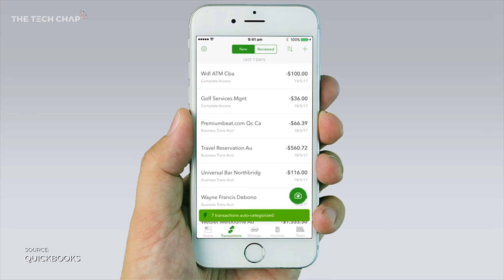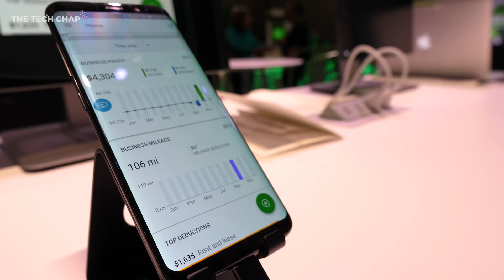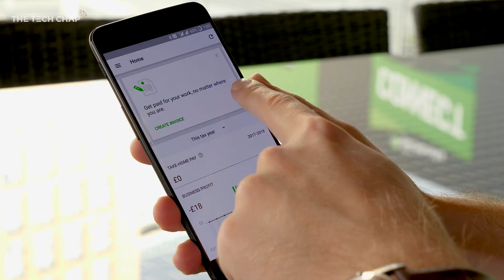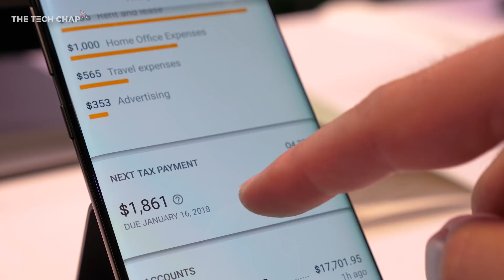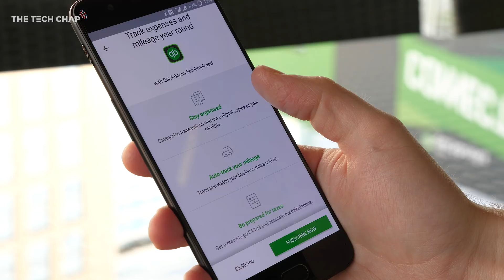QuickBooks Tutorial - How Does it Work? | The Tech Chap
QuickBooks Self-Employed Tutorial - I flew 5,000 miles to Intuit QuickBooks HQ in California to Learn how QuickBooks Self-Employed works!

Amazon - US | UK

Panasonic Lumix GH5 --- US | UK
Sigma 18-35 (w/ Metabones) US | UK
Sennheiser ME2 --- US | UK
Zoom H1 Recorder --- US | UK
Dell XPS 15 --- US | UK

PRIVACY POLICY and FULL DISCLOSURE:
°The Tech Chap (Tom Honeyands) is a participant in the Amazon Services LLC Associates Program (UK & US)